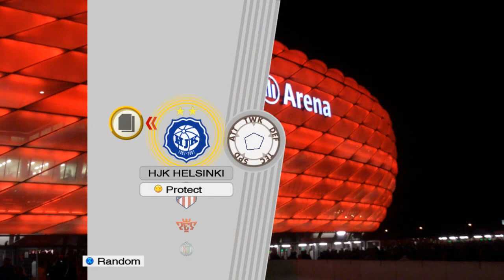PES2009 PC Version (HJK HELSINKI vs AIK)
Goal"  MIRAN BURGIC,  MAKELA,  D. TJERNSTROM